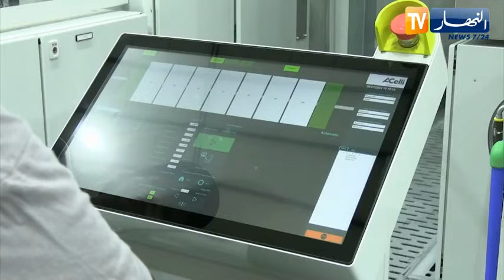تدشين وحدات إنتاج مواد النسيج والتغليف .. الدفع بعجلة التنمية الصناعية مستمر